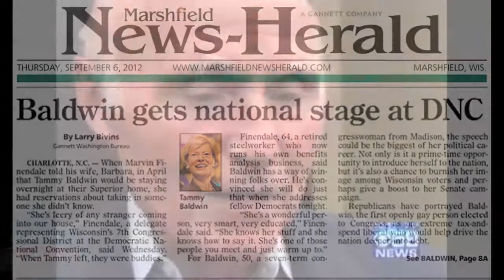Tammy Baldwin for Senate | Highlights from the 2012 Democratic National Convention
to get involved with Tammy's fight for Wisconsin's middle class.